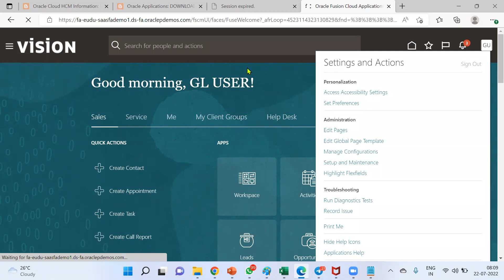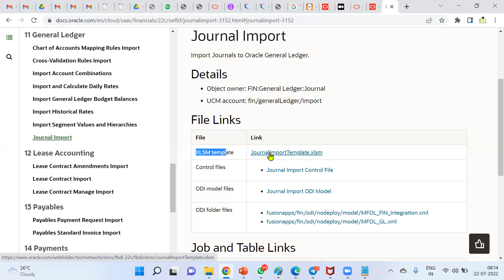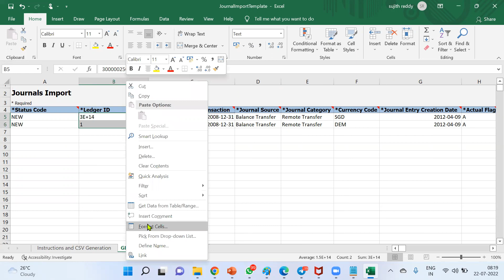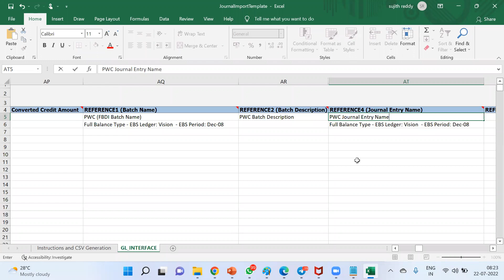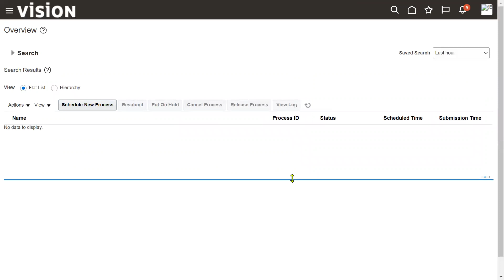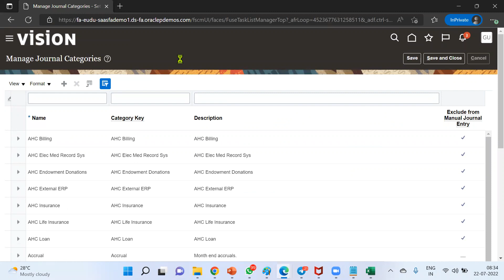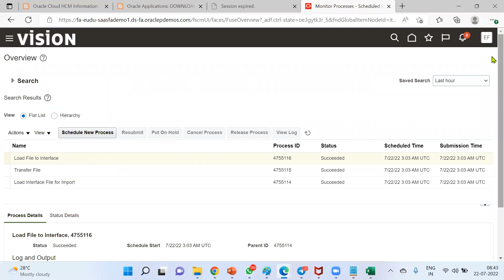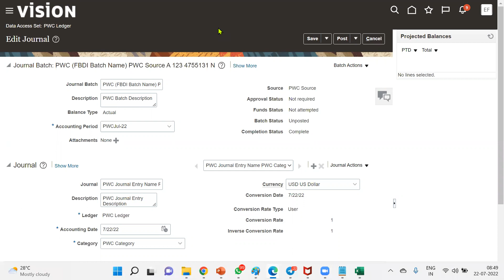Oracle Fusion Finance/HCM/SCM Training &Placement R13 (GL Journal FBDI Load Oracle Cloud)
100% Job Placement - Interview Preparation/Clearing Real Time Practice.

Thanks

Oracle Fusion SCM/Finance/HCM/Technical R13
Training Courses & Placements